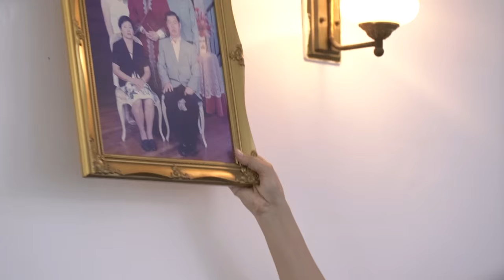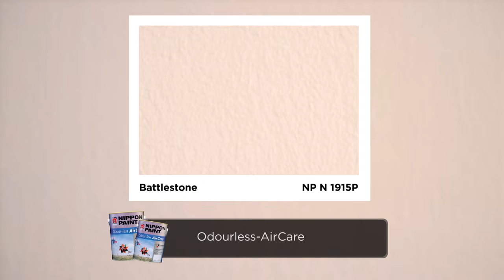Living Room Makeover with MY FM – Li Ly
We take Li Ly’s old family home from drab to fab! Together with MY FM, we give her living room the Nippon Momento® touch.

How would you like to explore our products?

Find our more about our paint products by browsing through each interior space and exterior surface.  You can also take a 360 degree walkthrough tour and experience paints like never before.

More Information about living room colors:

Browse Living Room Ideas - Get Paint Color Schemes - Benjamin Moore

12 Best Living Room Color Ideas - Paint Colors for Living Rooms
House Beautiful
Apr 23, 2015 - Get living room color ideas and spring decorating ideas with these pictures of decor for spring living rooms.

Living Room - Paint Color Selector - The Home Depot
Living Room. Casual Living Blue. Casual Living Orange. Glamour Living. Traditional. Seal Grey. Cyprus Grass. Creamy Blueberry. French Grey.

Benjamin Moore & Co.
Select Color Family. Neutral. Gray. Yellow. Green. Blue. Purple. Red. Orange.

Sherwin‑Williams
Use color to highlight existing architecture or to add interest to a room without architectural features. Need help choosing living room paint colors? Don't worry.

20 Living Room Color Palettes You've Never Tried | Living Room and ...
› Design › Rooms › Living and Dining Rooms
HGTV
Turquoise, Neon Yellow and Slate Gray. Black, White and Powder Blue. Soft Blues and Grass Green. Moody Blues and Browns. Navy Blue Meets Black and Beige. Gray, Gold and Peacock Blue. Mint Green and Pink. Go Bold With Ho
Living room - Wikipedia, the free encyclopedia
Wikipedia
In Western architecture, a living room, also called a lounge room, lounge or sitting room, is a room in a residential house or apartment for relaxing and ...

Wikipedia
An accent wall (a.k.a. "feature wall") is a wall whose design differs from the design of the other walls in the room. The accent wall's color can simply be a different ...

Wikipedia
Interior design is the art or process of designing the interior, often including the exterior, of a room or building. He chose a controversial palette of red, yellow and blue for the interior ironwork and, despite initial Healthcare: the design of hospitals, assisted living facilities, medical offices, dentist offices, psychiatric facilities ...
‎Category:Interior design · ‎British Institute of Interior Design · ‎Album

Wikipedia
Dante Gabriel Rossetti's drawing room at No. 16 Cheyne Walk, 1882, by Henry Treffry Dunn. Victorian decorative arts refers to the style of decorative arts during the Victorian era. Victorian ... The choice of paint color on the walls in Victorian homes was said to be based on the use of the room. Hall